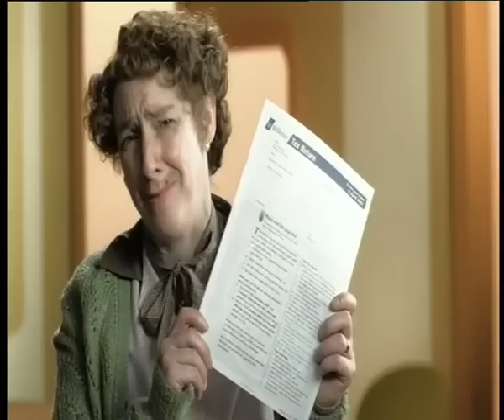Mrs Doyle - Inland Revenue Advert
Voted the most irritating ad of 2001in a survey in Marketing magazine